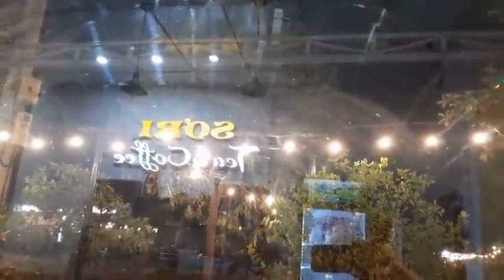Phần Bài Giảng:Hoa Nghiêm Kinh 46 Trong Phật Giáo.Người Giảng Kinh Điển:Cư sĩ Đức Hợp(Nguyễn Văn Ly)